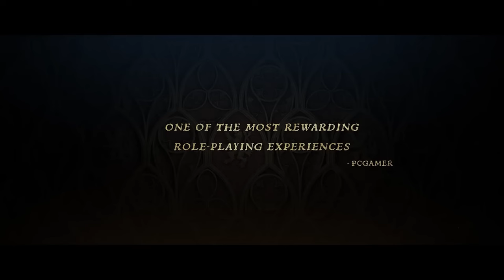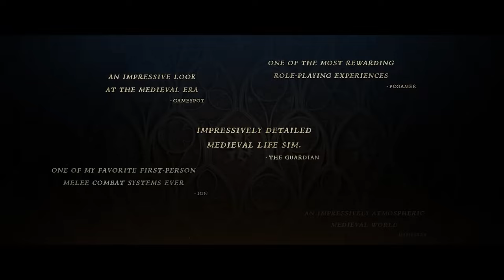Quando i videogiochi diventano frustranti